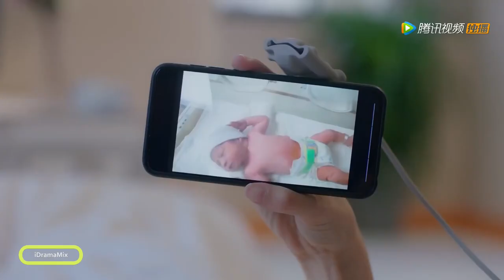Star Couple Dylan Xiong & Lai Yu Meng [MV] loving heartfelt extended mix Pretty Man 2 Chinese drama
Dylan Xiong & Lai Yu Meng music video clips extended mix from Pretty Man S2 Chinese Drama, playing the main roles Lu Jin Nian and Qiao An Hao.

Enjoy best scenes of two main leads Dylan Xiong and Lai Yumeng from the drama series!

Sister channel of Montage Music Video!